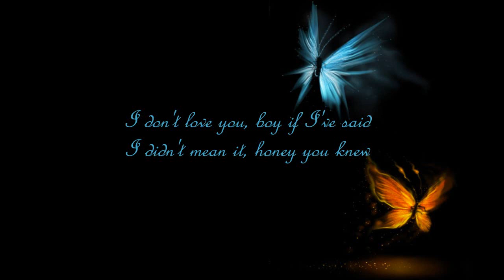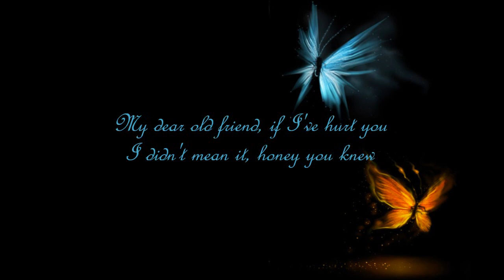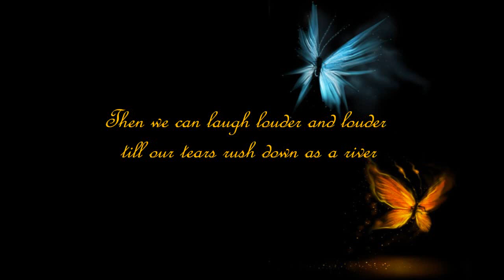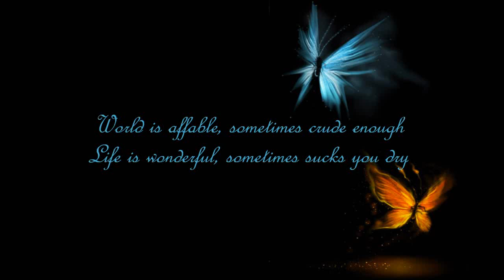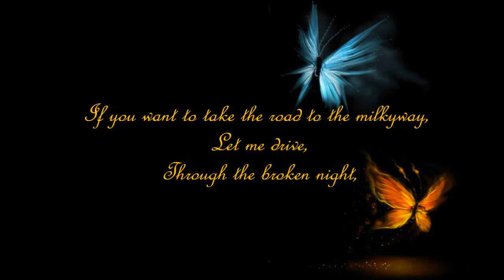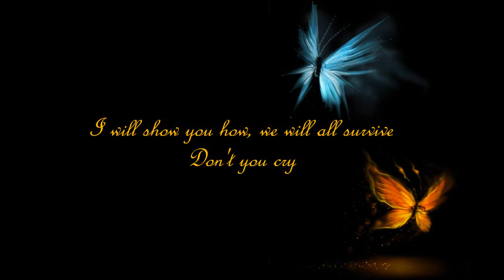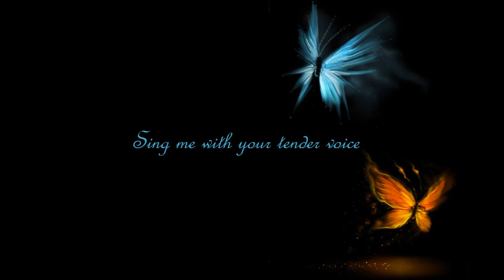Shall we dance by Tizzy Bac